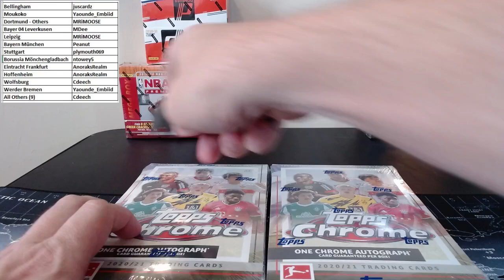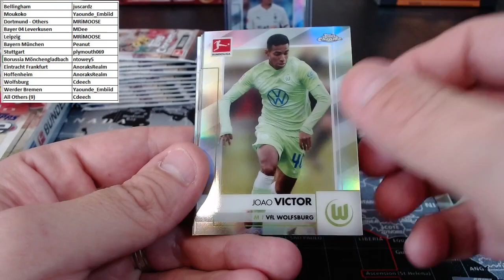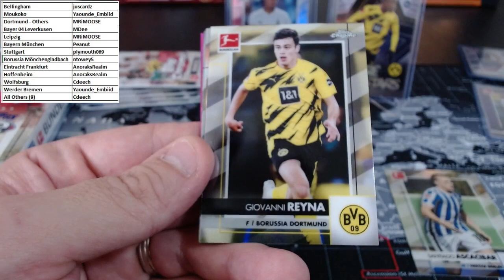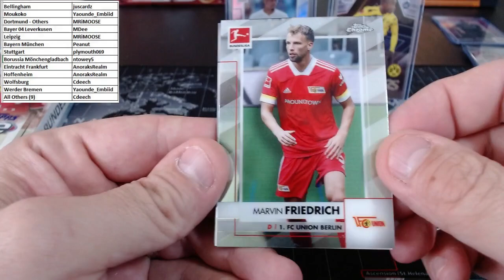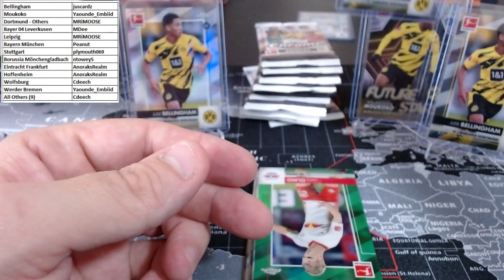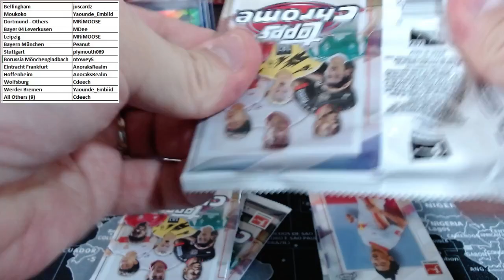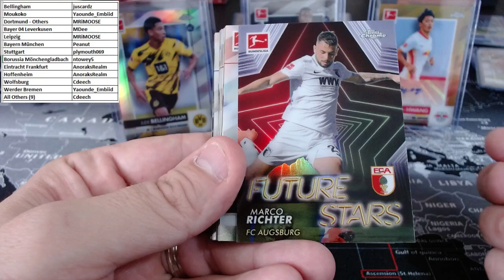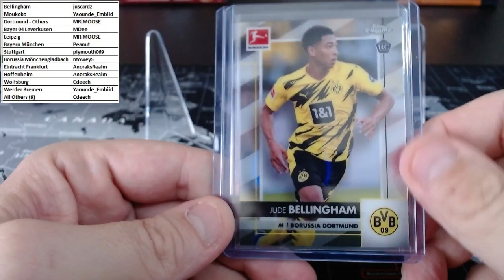2020-21 Topps Chrome Bundesliga 2-Box PYT #3 *Jude is SHINY*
2020-21 Topps Chrome Bundesliga 2-Box PYT #3